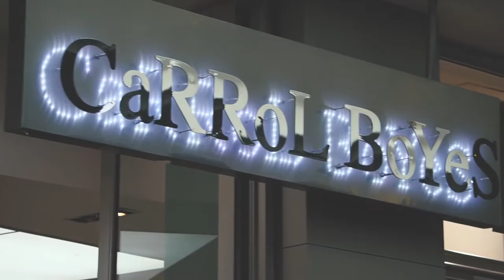Chocolate & Wine Launch at Canal Walk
Some highlights from our recent Chocolate & Wine launch at our Canal Walk store.